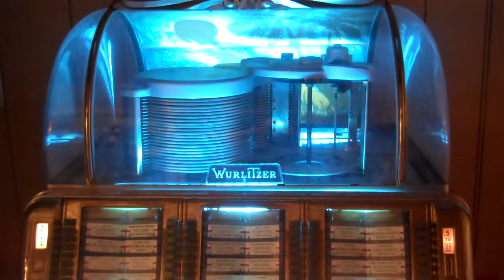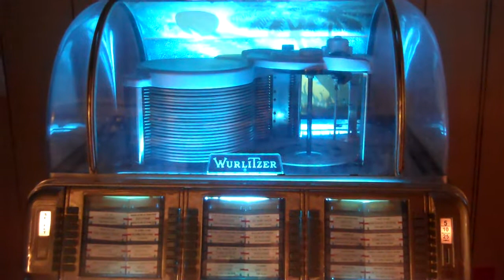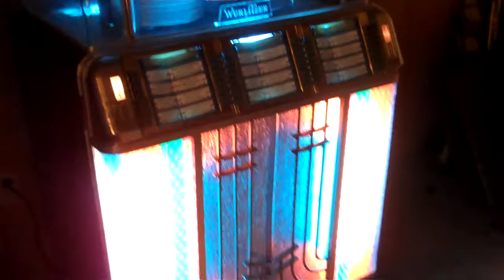Wurlitzer 1400 Repair 5 (Final)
This is a late production version of the Wurlitzer using 2 Cobra cartridges made by the Zenith Corporation. Monaural jukebox with one 15 inch speaker producing full-range sound. This was one of the last jukeboxes to use the Simplex mechanism.

This jukebox was originally for 78RPM, but Wurlitzer made a kit to convert it to 45 or 33 1/3. This one is set for 45's.